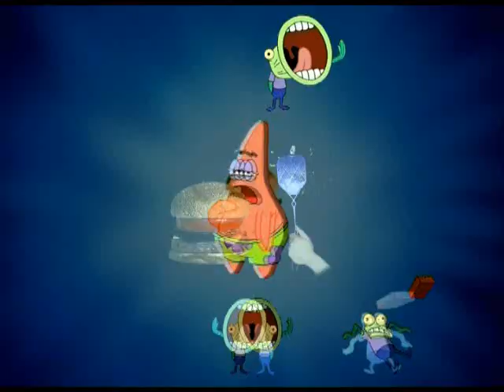EENER's Unseen Projects 1 From Sucky Beginnings (Part 2)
don't comment "they suck' i know. I KNOWWWWWWWWWWW.